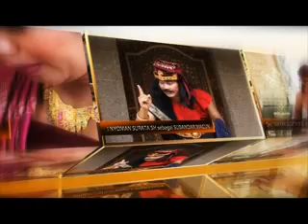SINETRON SAMPIK INGTAI EPISODE 2, SEGMENT 1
Skenario dan Sutradara Dewa Ngakan Gede Suastika S.Sn.